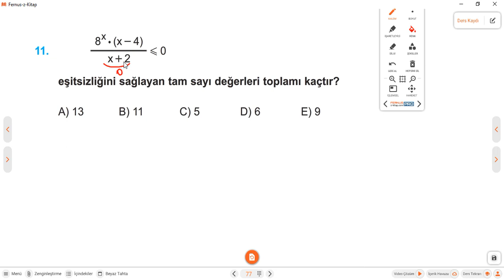2023 | 345 AYT MATEMATİK SORU BANKASI ÇÖZÜMLERİ | EŞİTSİZLİKLER TEST 2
Bu video da 2023 345 ayt matematik soru bankası çözümlerine devam ediyoruz. 345 ayt matematik eşitsizlikler test 2 yi çözdüm. Herkese faydalı olması dileğimle.